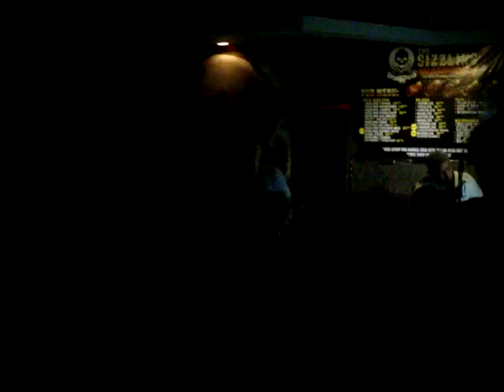Hearts On Our Skin - FAINTLIGHT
Faintlight Album Launch.